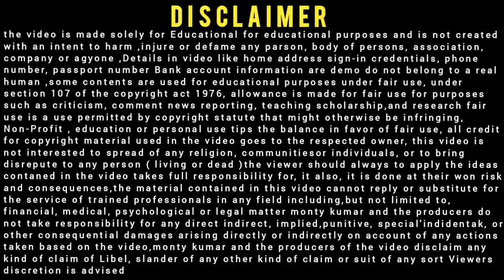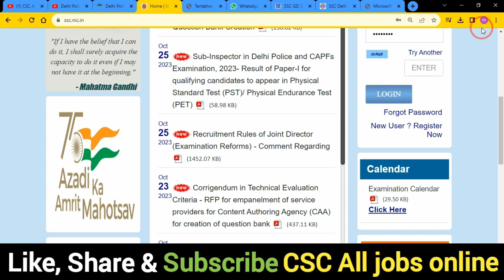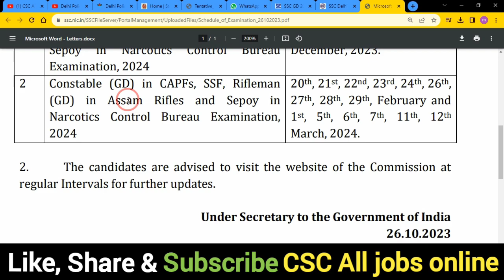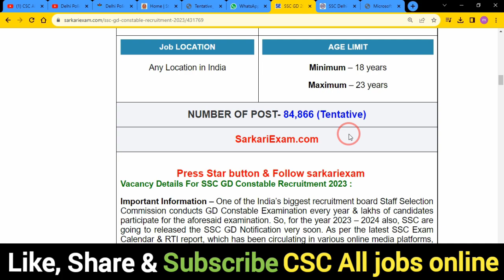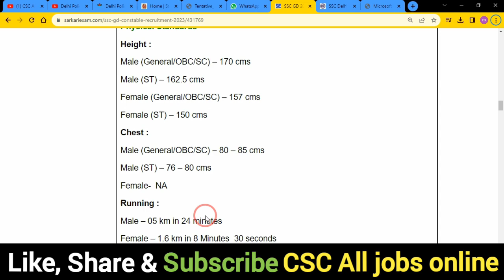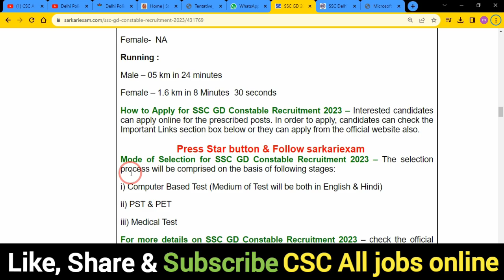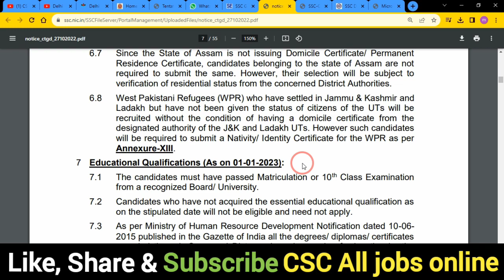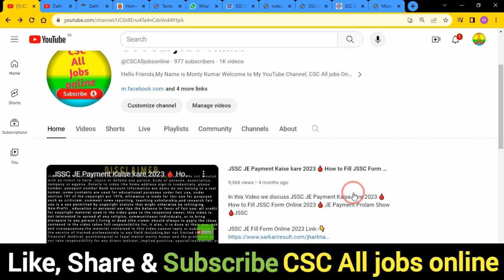SSC GD New Bharti 2053 Big Update 🔥 SSC GD Recruitment 2023 Exam Date Jari 🔥 SSC GD Apply Date 2023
In this Video we discu SSC GD New Bharti 2053 Big Update 🔥 SSC GD Recruitment 2023 Exam Date Jari 🔥 SSC GD Apply Date 2023

Dosto,👉is video me Maine aapko  SSC GD Recruitment 2023 Exam Date Jari ke bare me jise dekhkar aap log is Bharti k bare me Puri jaankari step by step jaan payenge, i hope ye jaankari aapke liya faydemand rahegi so do watch full video

.Thnx. you.